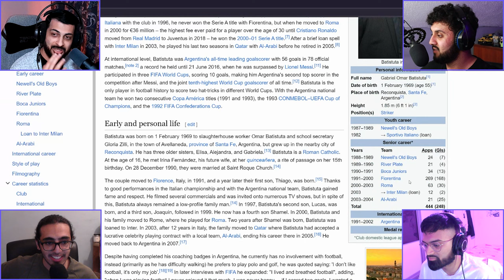Ranking the Greatest Players to Never Win the UEFA Champions League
Today we break down who we think the GREATEST footballers of all time are; you're in for some WILD takes... enjoy!